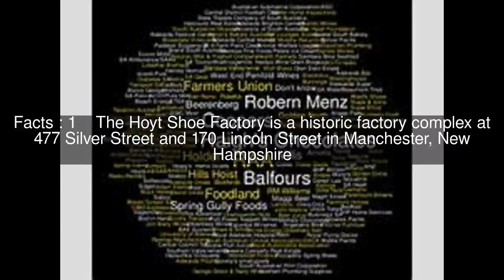Hoyt Shoe Factory Top #5 Facts